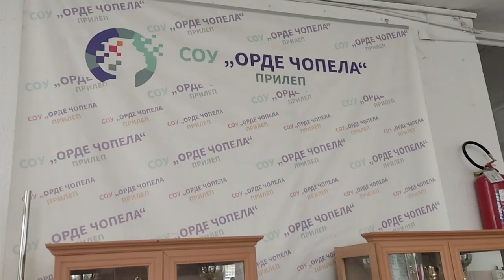Се спроведува првото електронско пријавување на учениците за запишување во средно образование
Од 20 до 25 јуни е  првото електронско пријавување на учениците за запишување во средно образование